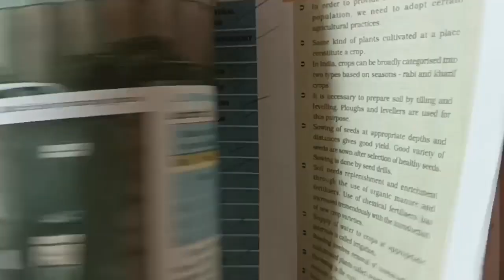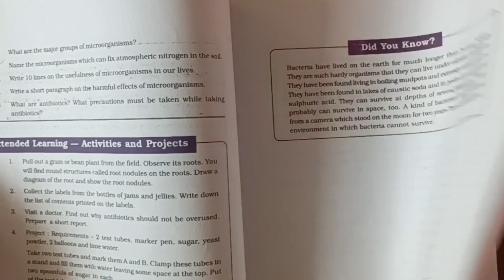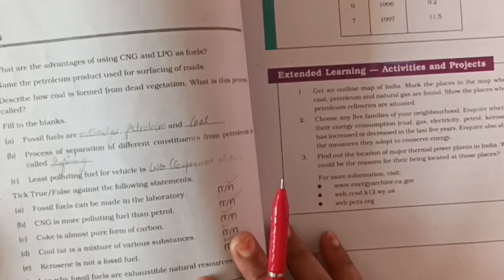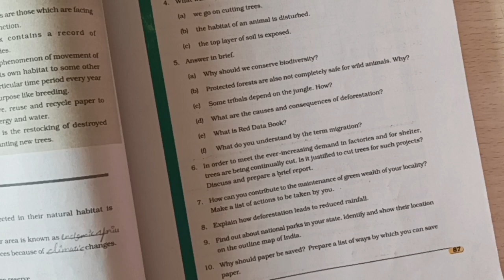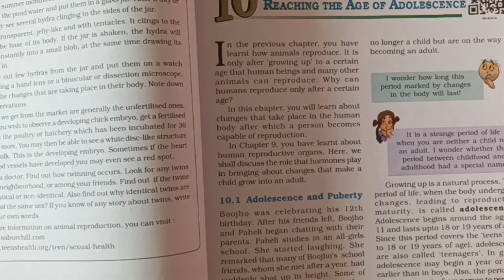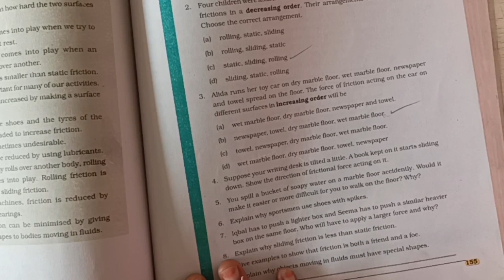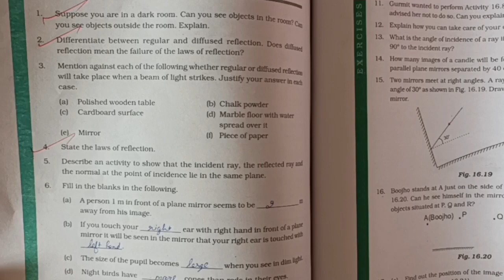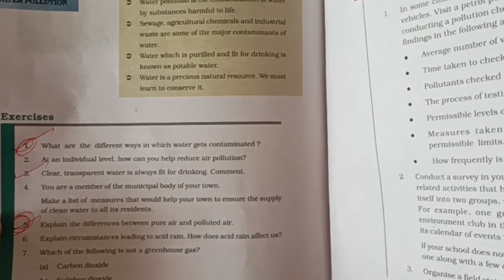Class 8 Science Important Question Punjab board Final exam Syllabus & Structure of Question Paper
class 8 science mcq questions and answers
class 8
mcq ncert class 8 science
science class 8 mcq questions
class 8 science ncert important questions
class 8 science important questions chapter 1
class 8 important science mcq questions
class 8 science important questions chapter wise
important questions of social science class 8